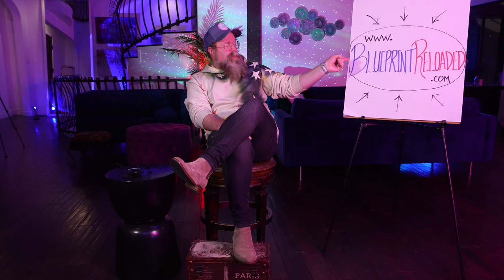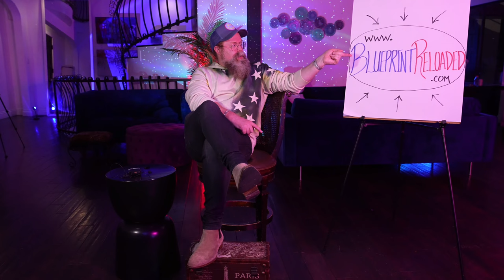BRUTAL TRUTH ABOUT CHEATING & HYPERGAMY - What Gurus Fail To Reveal